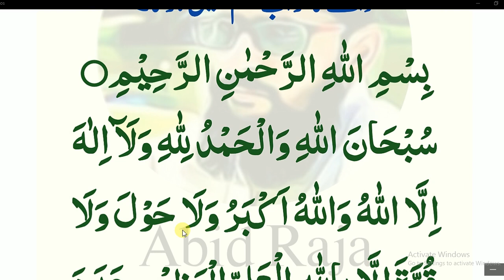Daily Dua every Muslim// یہ دعا روزانہ پڑھیں کبھی ثواب ختم نہیں ہو گا